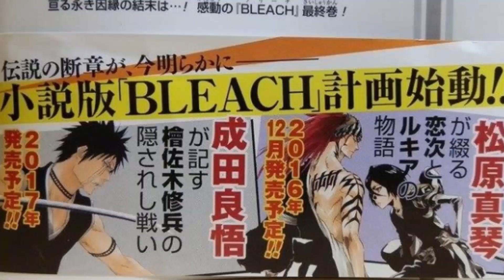O Ultimo arco do Bleach é RUIM ? BLOOD WAR !!!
Meu Instagram Pessoal

Fanpage: Bleach Brasil Videos.

Meu Endereço para envio de conteúdo ou propagandas.

Estado : Parana
Cidade : São Jose Dos Pinhais
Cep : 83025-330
Rua Espirito Santo 419 casa 14
Daniel Cubas.

Tudo sobre manga de Bleach e o animes:
e analise de animes super Power .

Obrigado

Final alternativo
Bleach Brasil
Bleach 686
anime Bleach
Top 10 Bleach
manga Bleach
Quincys
Shinigamis
Espadas
Animes
Geek
Mangas
O Retorno do Anime Bleach 2018/2019